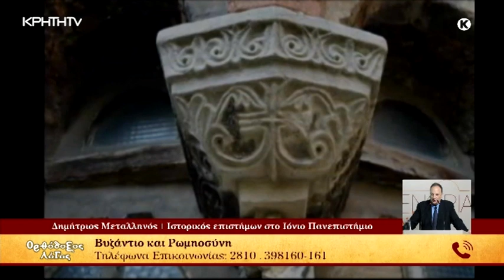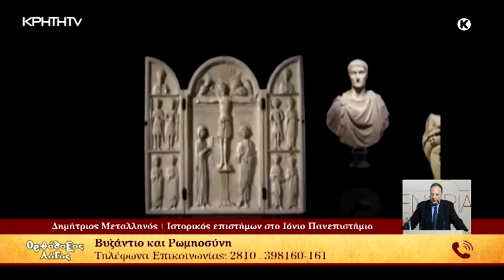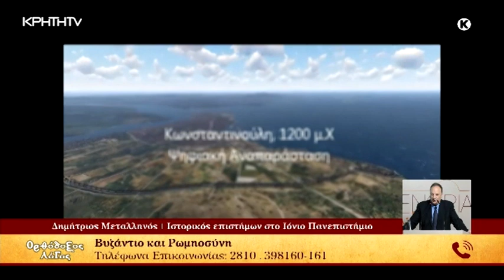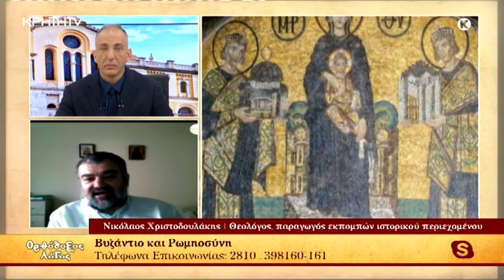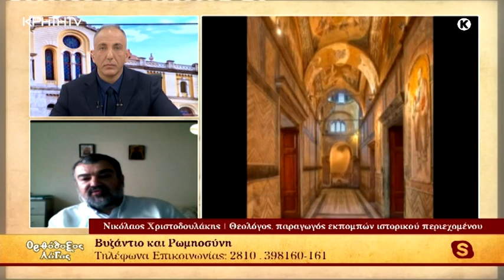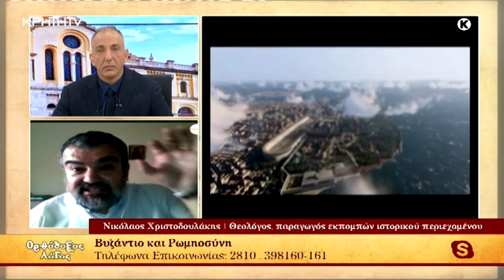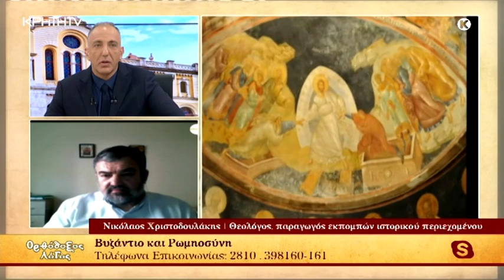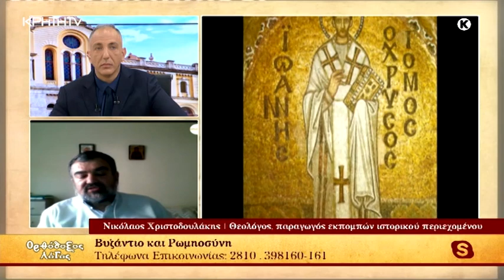ΟΡΘΟΔΟΞΟΣ ΛΟΓΟΣ | Βυζάντιο και Ρωμηοσύνη